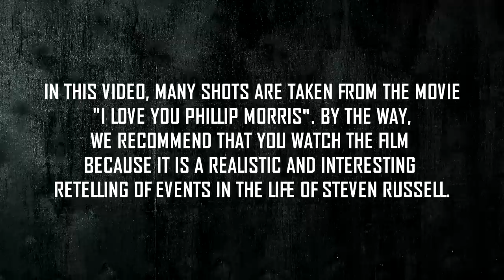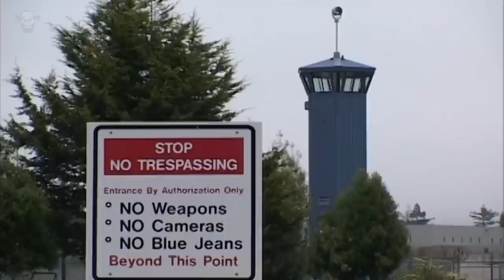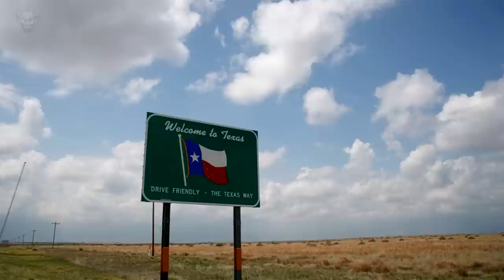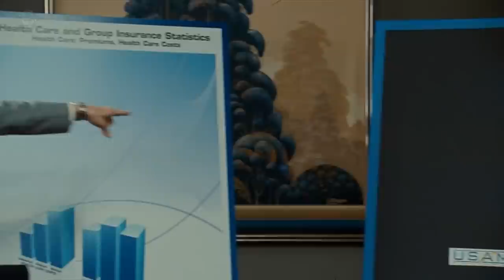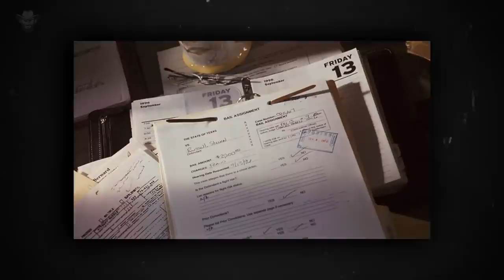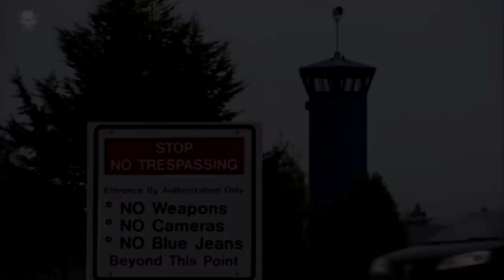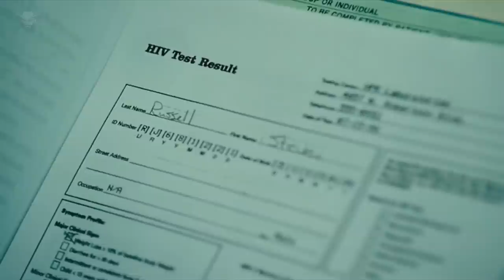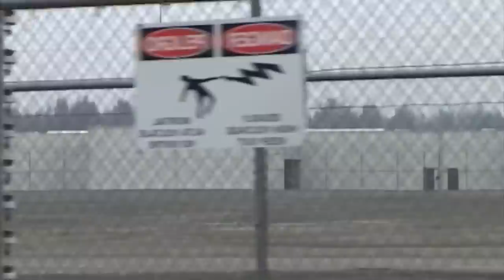STEVEN RUSSELL - Why did CONMAN get 144 years in prison? Real story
In 1993, Steven Russell was serving a prison term. On May 13, he put on women’s clothes and talked his way out of the prison, letting the guards open the doors for him. On December 13, 1996, he painted his prison uniform green, making it look like the medics’ uniform, and escaped from prison freely once again. But that was not his last escape, and the main fraud was yet to come. If you were to look on a list of the best swindlers who have also successfully escaped from prisons, Steven Russell would surely be the first name on it. Right now, the swindler who has managed to escape from prison four times is serving his 144-year sentence on death row in Texas maximum-security prison. Even though he is a criminal, his ingenuity is remarkable. Here’s how everything happened.